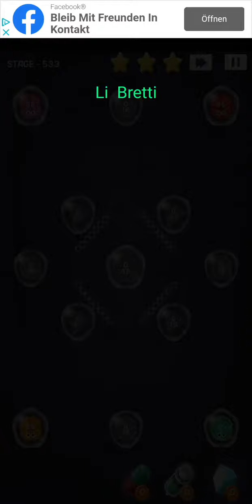Cell Expansion Wars Stage 533 ⭐⭐⭐ Walkthrough Krieg der Zellen Level 533